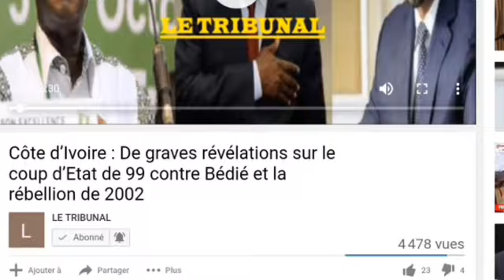Côte d'Ivoire : Laurent Gbagbo demande à dialoguer ave ouattara; blé goudé prend le devant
Les portes voix de Laurent Gbagbo ont réactivé la semaine dernière devant la presse à Abidjan sa volonté de dialogue avec Alassane Ouattara, un temps évoqué puis mis en veilleuse avant d'être remis sur le devant de la scène et pour cause.